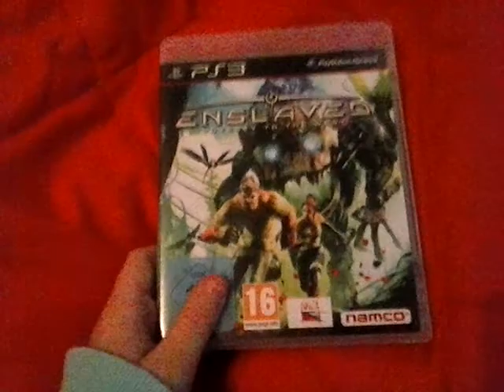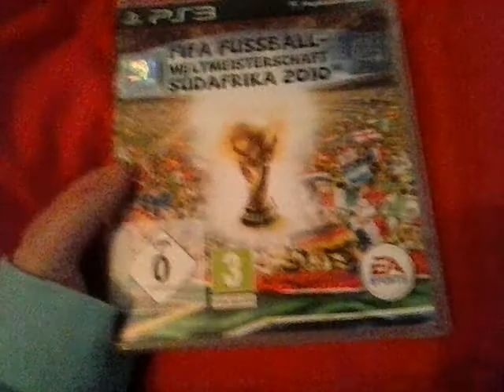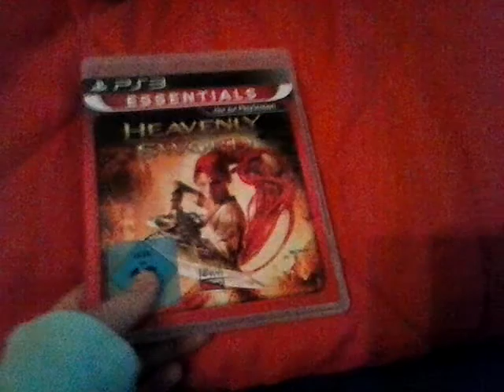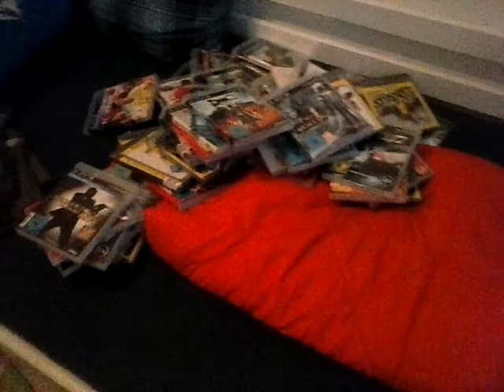Meine PS3 Collection